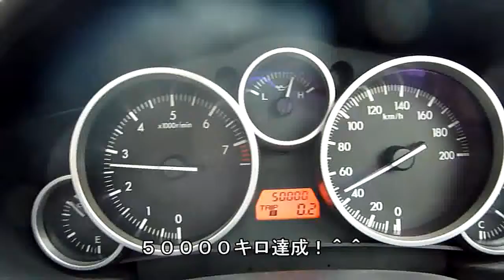５万キロ達成の瞬間